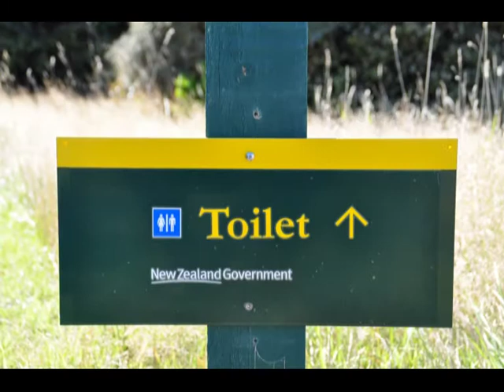REPORTAGE TOILETTES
Description